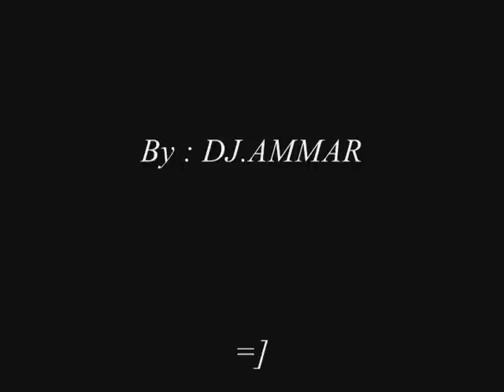DJ.AMMAR - Eid Consert - 19 - 11 - 2010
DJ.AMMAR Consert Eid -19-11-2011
this Conser was in Nablus city-Palestine
rap.rappers.arabrappers.palestine.nablus­.rap trap.palestinian rappers.راب عربي فلسطيني من نابلس نابلسي راب عربي